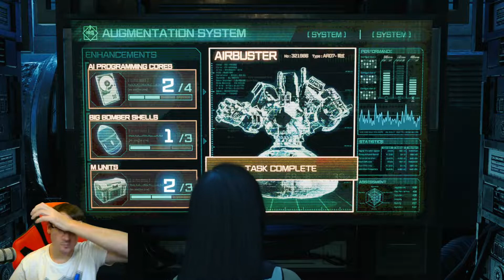Final Fantasy 7 Remake 100% Steam erfolge #1 Story auf Normal durchspielen Teil 5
- Diese Quest wird euch in diesem Video gezeigt.